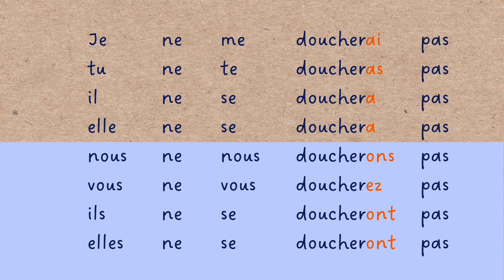【聞き流し フランス語】se doucher 直説法単純未来 代名動詞の活用 発音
【直説法単純未来】

▶︎ se doucher シャワーを浴びる

◆単純未来の作り方
【語幹】
se doucher は、doucher（語幹）

【語尾】
avoirの現在形とおなじ（nousとvousはav-を取る）
je -ai
tu -as
il -a
nous -ons
vous - ez
ils -ont